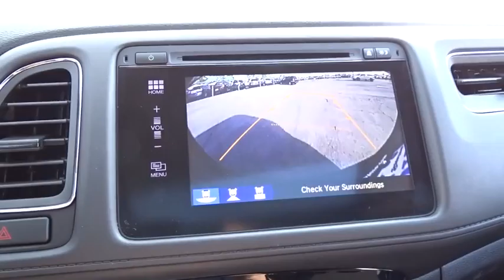2016 Honda HR-V Countryside, La Grange, Oak Lawn, Westmont, Hinsdale, IL K3480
2016 Honda HR-V

Continental Honda
5901 La Grange Road